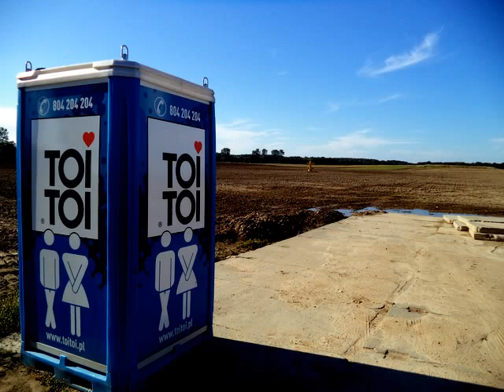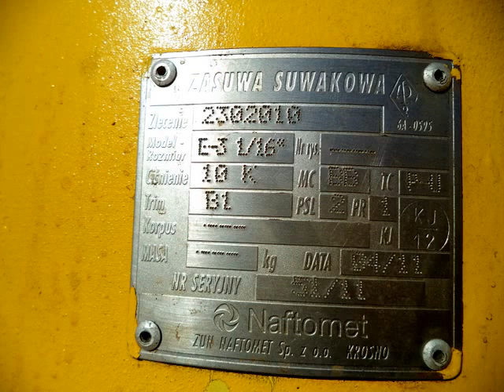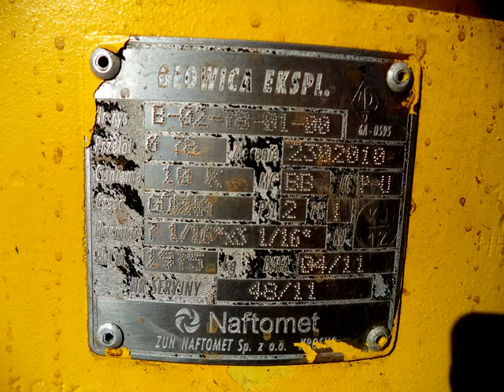SIEMIDARŻNO - odwiert gazu Dargosław 1 : teren wokół głowicy eksploatacyjnej-42 foto : 24.08.2016 .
SIEMIDARŻNO - Dargosław 1 : po rekultywacji terenu wokół głowicy eksploatacyjnej: 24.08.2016 .
Odkryto złoże gazu zaatowazowanego , które szacuje się wstępnie na 0,5 - 1 mld m3 . Planuje się pobór 25 mln m3/rok co daje , że wystarczy na ok. 40 lat dla rejonu Kołobrzegu i Koszalina . Ze względu na zaatozowanie gazu będzie on przed wprowadzeniem do sieci dystrybucyjnej uszlachetniany poprzez mieszanie gazem o mniejszej zawartości azotu . W celu właściwej eksploatacji złoża zostaną jeszcze wykonane 2 odwierty oddalone w odległości 500 m od obecnego . Złoże gazu występuje w skale o strukturze pumyksu na głębokości 2878 m pod ciśnieniem 220 atmosfer . Obecnie odwiert jest zaczopowany za pomocą odpowiedniej głowicy . Prace wiertnicze prowadzi spółka zależna Exalo Drilling .
Niestety Trzebiatów nie będzie zasilany z tego złoża tylko rejon Kołobrzegu i Koszalina - Trzebiatów jest zasilany gazem z innego rejonu i o innych parametrach ; chodzi o zawartość azotu w gazie .
Będą nadal prowadzone poszukiwania metodą sejsmiczną 3D .